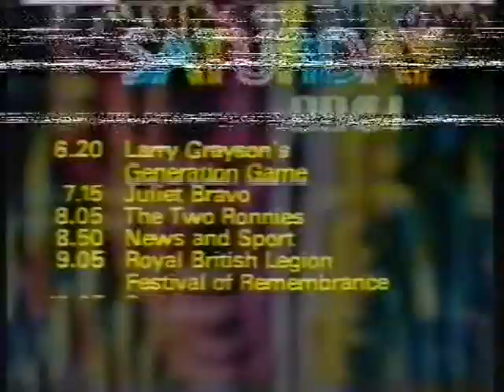BBC saturday Nov 1980 trailer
bbc trailer for programmes on saturday in nov 1980